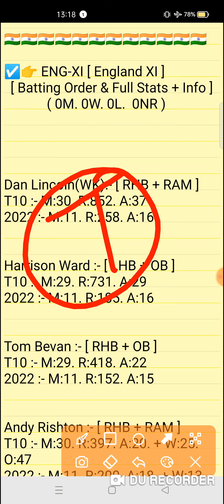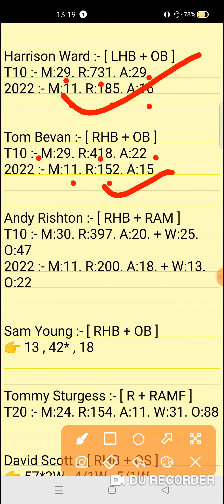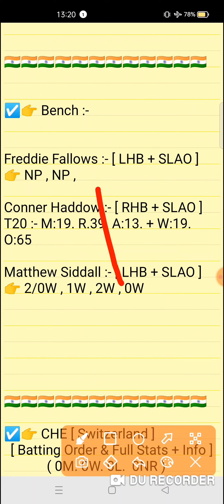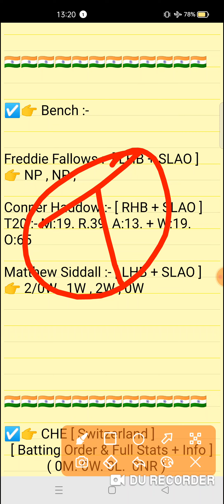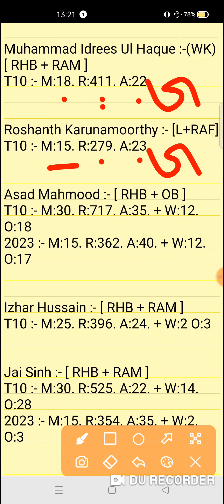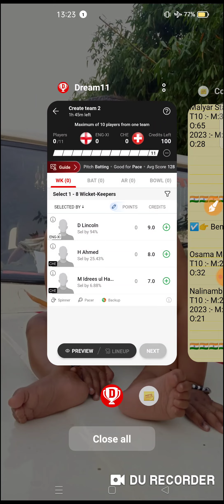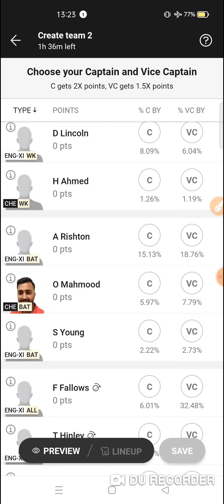ENG-XI vs CHE Dream11 prediction | eng-xi vs che dream11 team | Dream11 ECC T10 Match series 2023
ENG-XI vs CHE Dream11 prediction | ENG-XI vs CHE | eng-xi vs che dream11 team | Dream11 ECC T10 1st Match series 2023

eng-xi vs che DREAM11 PREDICTION Dream11 ECC T10 MATCH
Dream11 ECC T10 match
Dream11 ECC T10 match prediction

eng-xi vs che
eng-xi vs chedream11prediction
Expert fantasy11

1. This analysis is based on my Understanding,knowledge and instinct. While selecting your team, consider the points mentioned and make your own decision.

2. Dream 11 takes great care to comply with all central and state legislation in India to ensure that users are fully protected. Every contest on platform is carefuly designed to comply with applicable statutes and regulations in India. Dream1 constitutes a 'game of mere skir, which makes the Dreamll game exempt from the provisions of the Public Gambling Act, 1867 (PGA) Dreamil is a legitimate business activity protected under Article 19(Dg) of the Constitution of India